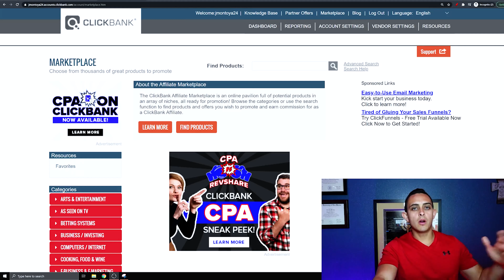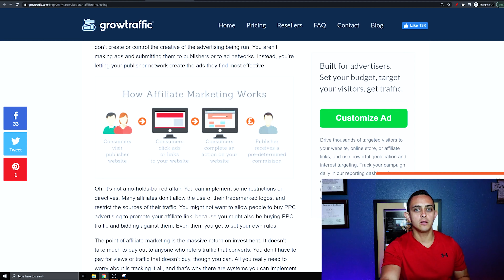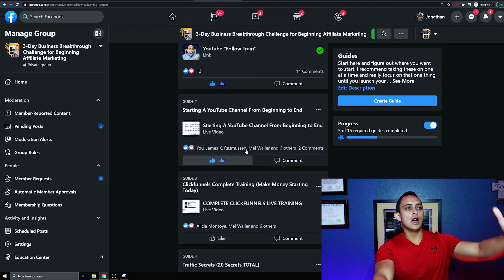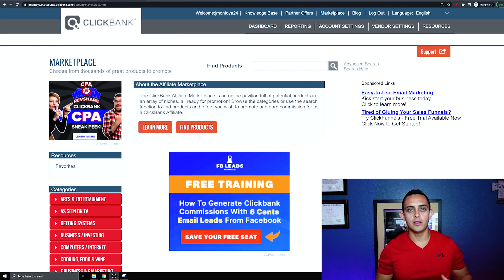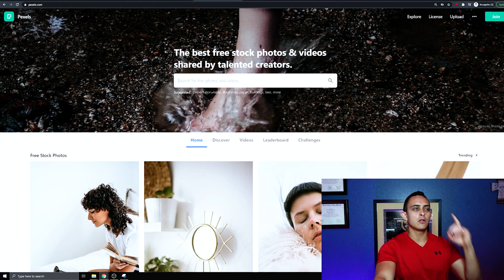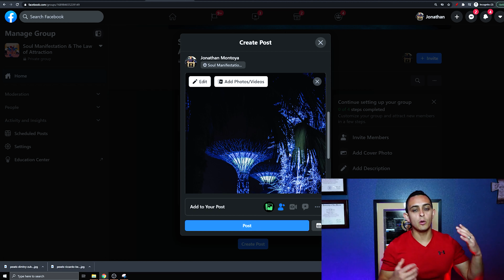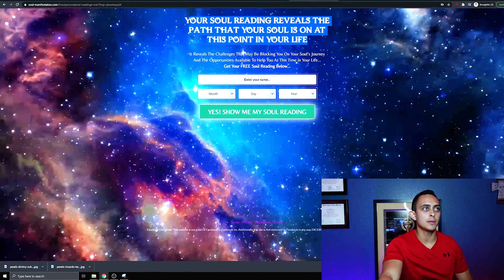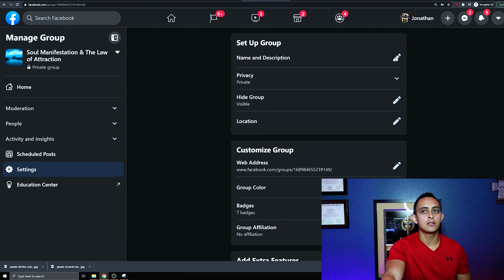How To Make Money Online For Free In 2021 - Guide For Beginners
This guide for beginners is how to make money online for free in 2021. I'm here to show you a completely FREE way of making money online, and it's as easy as setting up a Facebook Group. Check it out!

KEY MOMENTS IN THIS EPISODE
00:00 How To Make Money Online For Free In 2021
01:20 How To Sell Products Online Successfully
05:02 How To Get Traffic To Your Business
07:41 How To Create Facebook Group For Business
11:32 How To Make Monetize Facebook Groups
14:50 How To Optimize Your Facebook Group

There are many ways to make money online, but one of the best ways for beginners is Facebook Groups. Facebook Groups has made me so much money and I have several groups for different niches. Let me show you how I use Facebook Groups to make money online in 2021.

First, I'm going to help you choose a product that you can sell online. To make money, you have to have something to sell. Once you get that sorted, let's talk about getting traffic to your business. One of the best ways to do this is by creating a Facebook Group. You can create a Facebook Group for your business and monetize it the same way as having a website. One of the best benefits of having a Facebook Group is that it is 100% free!

If you're interested in learning more about how to make passive income online, make sure to subscribe to Passive Income Lifestyles, and don't forget to click on the Notification Icon so that you'll be informed when my next video comes out. I do this every single day so that you can reach your financial goals the same way I did. Let's get it!

UNFAIR TOOLS TO RANK MY YOUTUBE VIDEOS FAST

SOFTWARE TO AUTOMATE YOUR BUSINESS
✅My Favorite Website Hosting Software